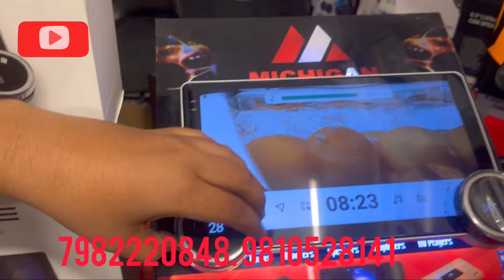Combo start only ₹10000 upwards